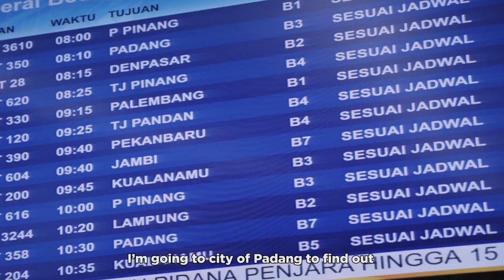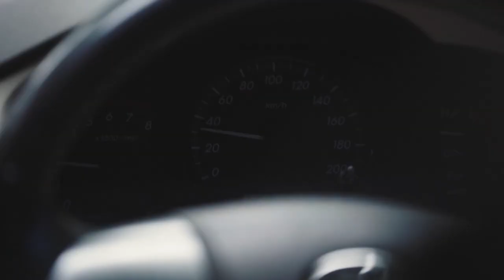FiberCreme - PadangTanpaSantan (Kevin Hendrawan)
Kevin Hendrawan untuk awal sebuah perubahan

“Padang without coconut milk” -
The impossible mission to convince Padangnese to try FiberCreme.
We challenge Indonesian famous YouTuber, Kevin Hendrawan to go to Padang, the city where people use the most Coconut milk in their food and asking them to change it with FiberCreme.

Agency: iris Jakarta
Client: FiberCreme
Director: M.Fauzi